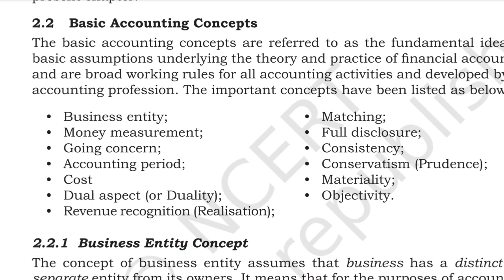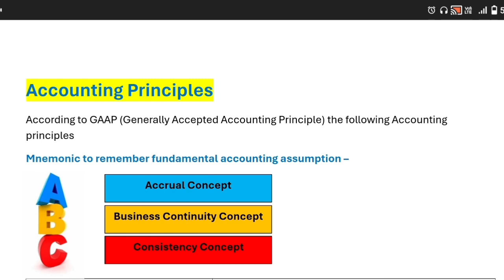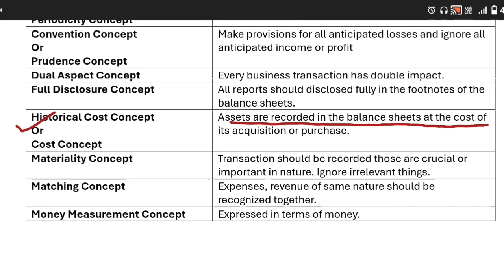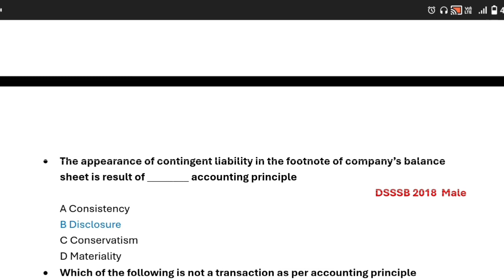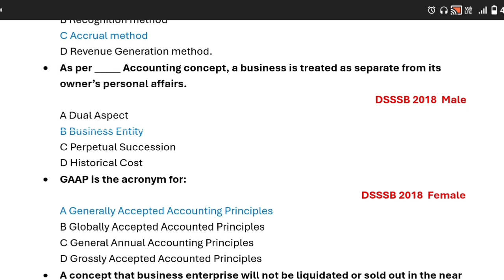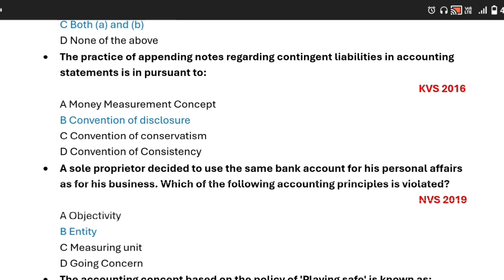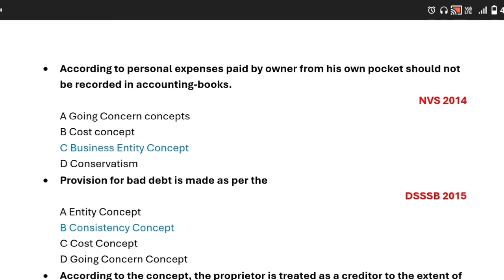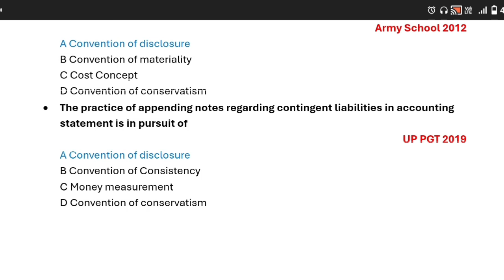DSSSB/Kvs/Nvs | Pgt Commerce | MCQs | Accounting Principles | NCERT Class 11 Chapter 2 Part 1 cbse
This video is all about Accountancy | Dsssb | KVS | NVS | PGT COMMERCE

Pgt Commerce Syllabus of Accountancy through NCERT CBSE Class 11 Book Chapter 2 - Theory Base of Accounting Part 1

Detail Discussion on Accounting Principles, Accounting concept, Accounting convention, Accounting assumption with Free Summary notes, Free Topic Wise MCQs Practice

New playlist is created for preparation of DSSSB kvs pgt commerce

 This new playlist of DSSSB specially for PGT Commerce.

About Me -
My Real name is Ishita Khare and I am from Commerce stream Lecturer. I have cracked NET in commerce (2020), CGSET in commerce (2021). I have Double Master's on Commerce & Art (Economics). I am the 1st Commerce Coach of Chhattisgarh (CG).I am aiming to spread the Awareness of Commerce Scope in near future through this Youtube channel. My Channel name is Ishita Khare (Sahaj Sikho) i.e. sahaj sikho means Learning by most easiest ways. Hope you all enjoy these video.